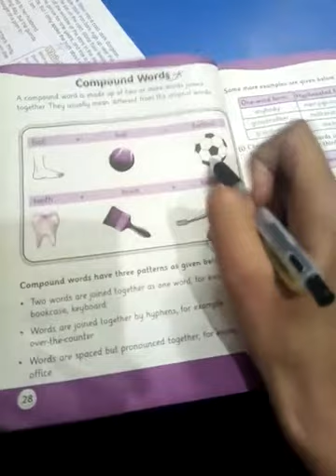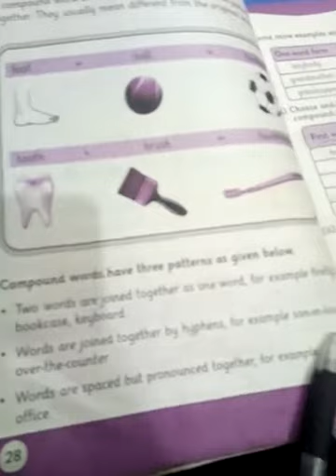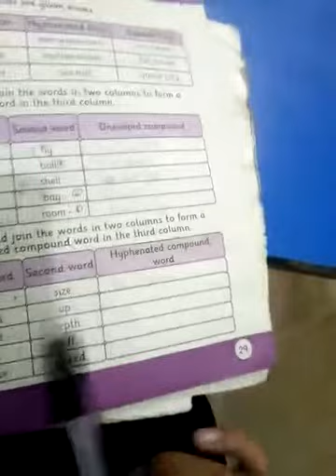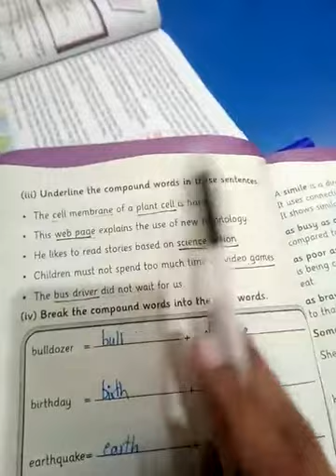Grade-4 English B Compound Words